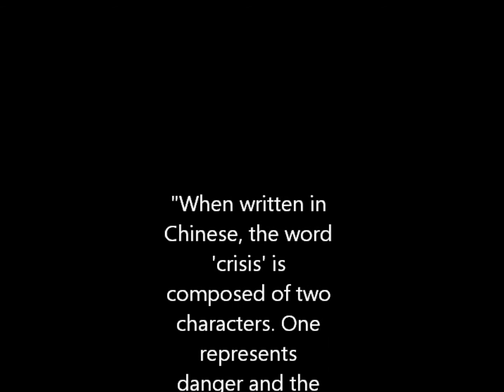Hash Bash 2013 PART II (Dedicated to Jack Herer 1939-2010)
This was recorded in Ann Arbor, Michigan at the University of Michigan on April 6, 2013.